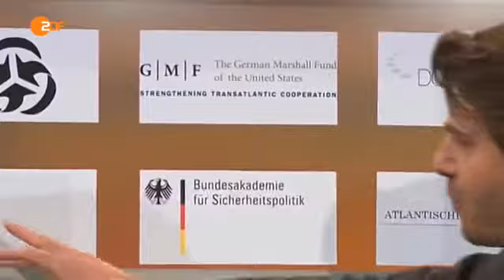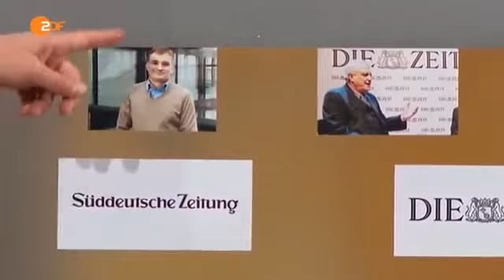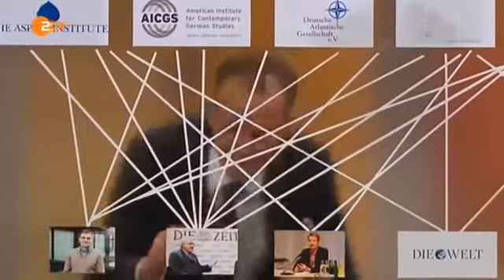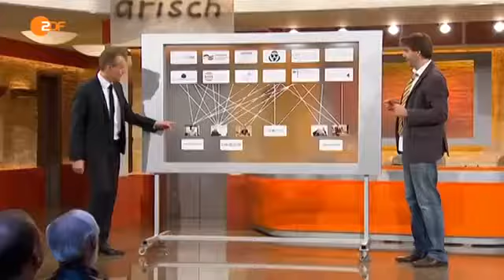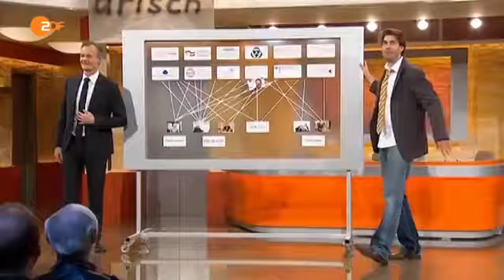▶ Putinversteher & Lügenpresse - aus: Die Anstalt vom 29.04.2014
Claus von Wagner & Max Uthoff, mit einem kleinen Einspieler mit Gabriele Krone-Schmalz zum Assoziierungsabkomen mit der Ukraine.
Special guest: der Qualitätsjournalismus aka Lügenpresse